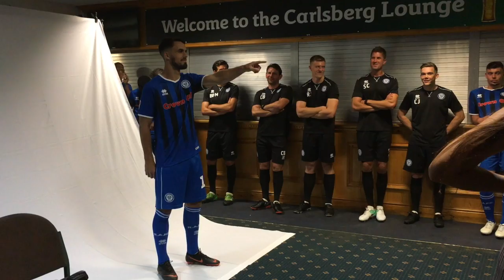Rochdale AFC Team Photo 2018/19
A behind-the-scenes look at the Rochdale AFC 2018/19 team photo shoot.